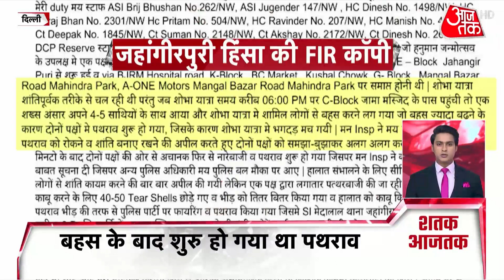Shatak Aaj Tak: देश दुनिया की 100 बड़ी खबरें | Latest Hindi News | Top Updates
Police has arrested 14 people in Delhi Jahangirpur violence case. According to the FIR registered in the case, the Shobha Yatra was going on peacefully. When the yatra reached near Jama Masjid, a person named Ansar came with 4-5 boys and started arguing with the people involved in the procession, from where the ruckus started.